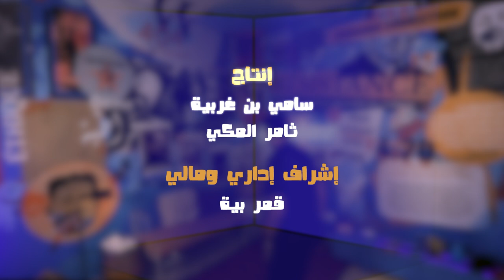التركينة #23: عيد الجمهورية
نهار 25 جويلية، عيد الجمهورية. نهار مهم في تاريخ تونس. النهار الي توانسة اختاروه باش يهبطو يحتجو ضد النظام. النهار هذا ماهوش نهار احتفال اكهو وعندو رمزية كبيرة خاصة في المشهد السياسي في ال10 السنين الي فاتو. اليوم في التركينة، باش نشوفو شنيا معناها الجمهورية وخصائصها. باش نحكيو ونفصلو المفهوم هذا ونشوفوه شنيا جوو في تونس. اكثر من هذا باش نفكروكم كيفاه خلطنا للي احنا فيه وولينا جمهورية.